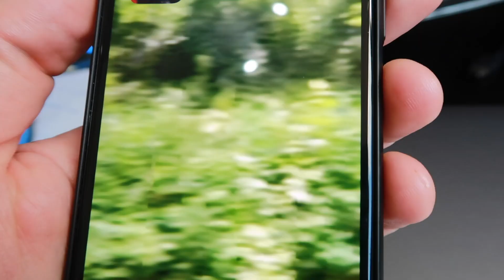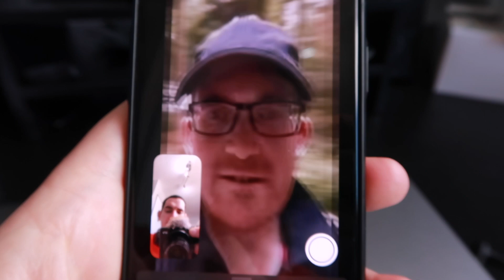That wasn't in your Training Plan, Bullet!?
Another great KOMcoaching Call from my Hardest Working Client... BULLET BALE. He's not on Zwift for a change. He's gone walking on his rest day! up on Grabbist! Looks like he is walking in Jurassic Park and Hunting for Ewoks! Welcome to the small town of Minehead, where you'll find me cycling with my pals and taking down KOMs (King of the Mountain) Segments on Strava!

Go and give him some KUDOS for that walk... He got a 4th Trophy!

Use my link and you will support me without costing you a penny!